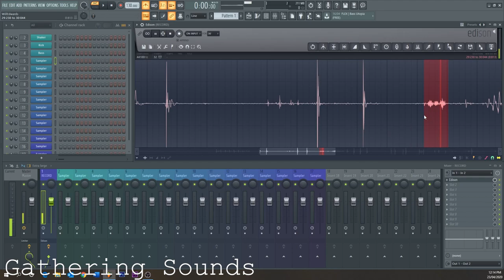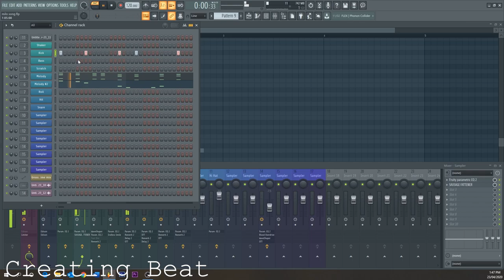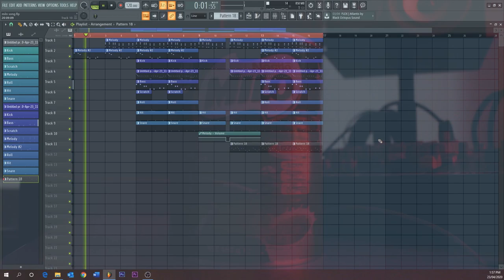MAKING A CHILL BEAT ENTIRELY FROM A TIN OF MILO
A song that was completely made from the sounds of a jar of MILO